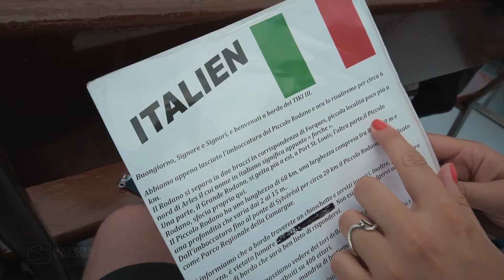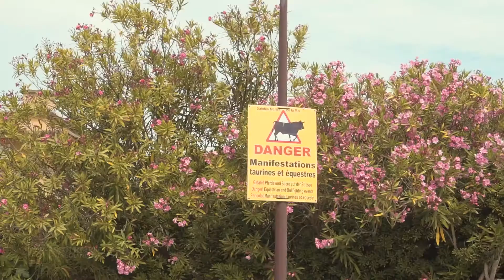In BATTELLO sul RODANO a Saintes-Maries-de-la-Mer • Provenza Road Trip Ep.12 🇫🇷 • vlog 57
Si conclude così la serie della Provenza, navigando sul Rodano con il battello Tiki 3 e visitando Saintes-Maries-de-la-Mer.

E' gratis e sarai avvisato quando pubblico un nuovo video!

📦 Spedizioni gratuite con Amazon? 📦

📷 Attrezzatura video 📷
Fotocamera GRANDE
Fotocamera COMPATTA
Videocamera 360
┖-- accessori vari
TREPPIEDE classico
Treppiede AVVOLGIBILE
TESTA treppiede
Zaino fotografico